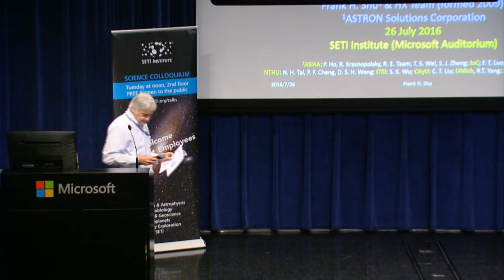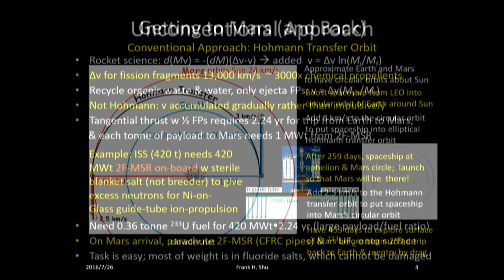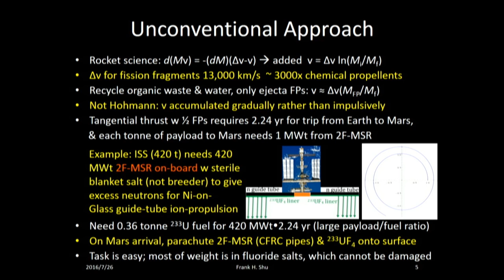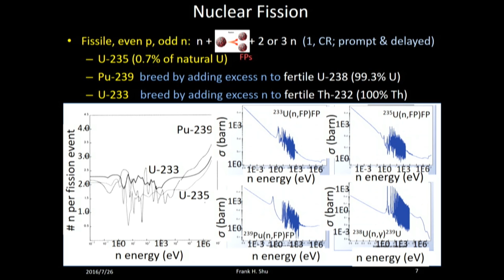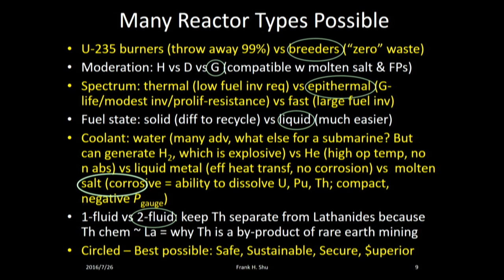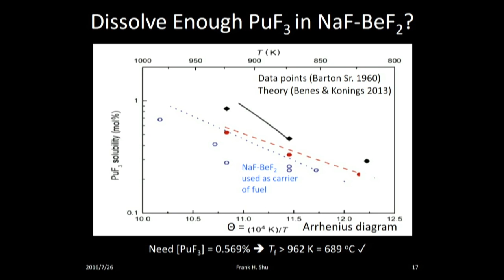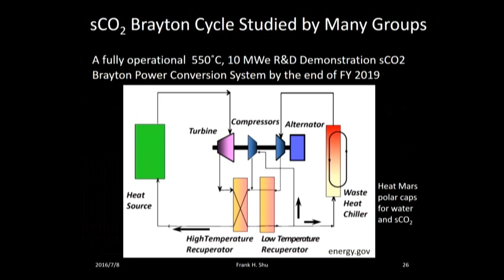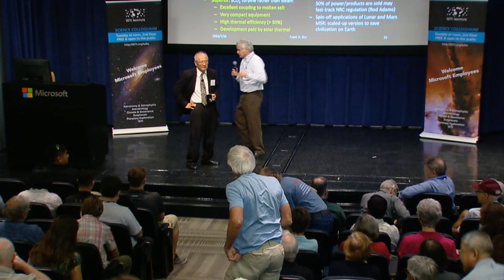Bringing Nuclear Power to Mars - Frank H. Shu (SETI Talks 2016)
Establishing a lunar base is probably a wise first first step to colonizing Mars, and colonizing Mars will be a giant leap forward for humankind to travel to the stars.  We begin our discussion by noting that the bare minimum for sustaining life on the Moon exists in the water brought by comets to the bottoms of some lunar craters.  Electrolysis of this dirty water can produce clean oxygen (and hydrogen) for the lunar base, A reliable source of primary energy is needed for such tasks, but anywhere on the surface of the Moon, there is no sunlight two weeks out of four, and no wind whatsoever.  Nuclear power is the default option, just as is the case of naval submarines where the crews need to live and work in closed environments submerged under the water of the ocean for months at a time.  However, the light water reactors of naval submarines are not a good choice for environments that lack large bodies of water, and we  argue, as first realized by a former NASA Engineer, Kirk Sorensen, that molten salt reactors, of the type invented by Oak Ridge National Lab in the 1960s, are much better suited for a lunar base, or for that matter, a Mars colony.
Dr. Shu will then discuss his patented design for the best possible two-fluid molten-salt breeder-reactor (2F-MSBR) that one could build, using thorium that can be mined locally without requiring shipments from mother Earth.  He will close by considering two spin-off applications:
(1) saving civilization on Earth from the worst ravages of climate change by scaled-up 2F-MSBRs;
(2) using the fission fragments of related nuclear fission reactions for ion-propulsion that produces rockets two to three orders of magnitude faster than achievable with chemical rockets, making possible, perhaps, a first generation of starships.